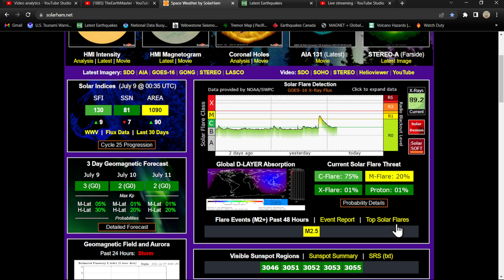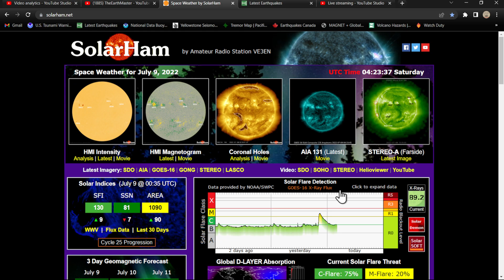Mariana trench Earthquake activity.. Friday night update 7/8/2022